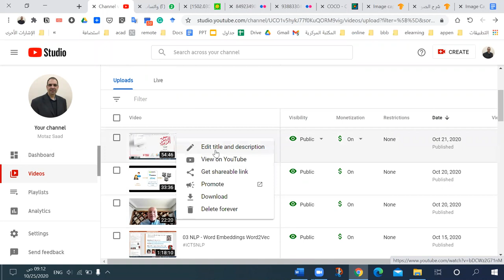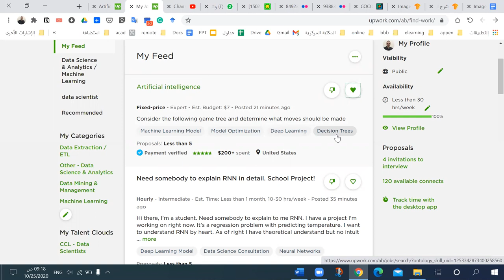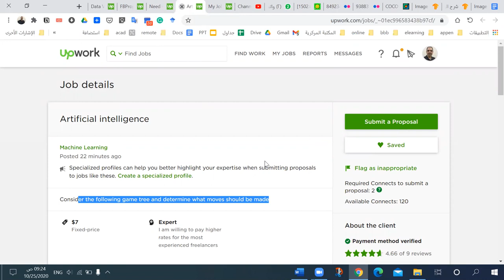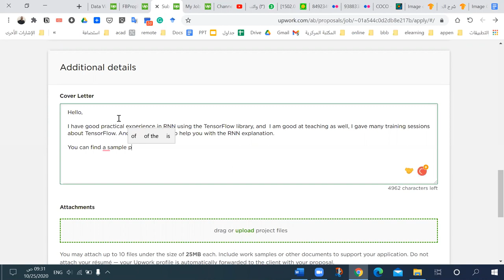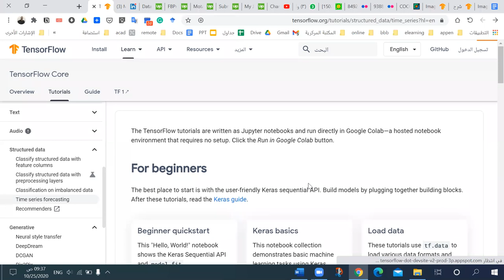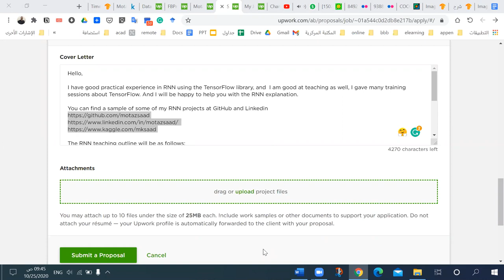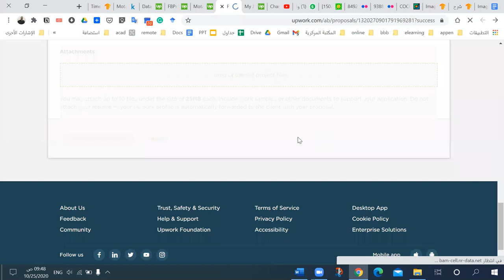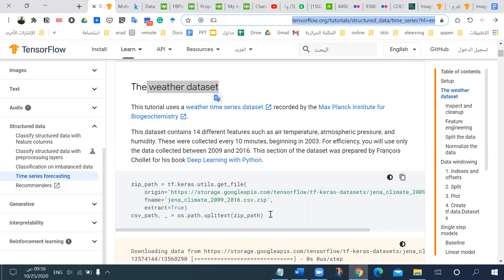كتابة مقترح لمشاريع علوم البيانات ج1